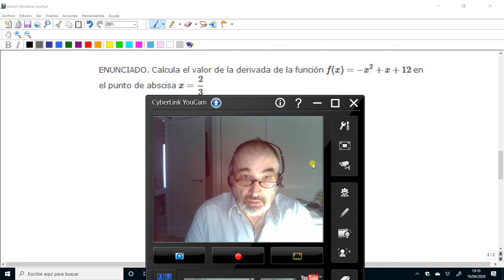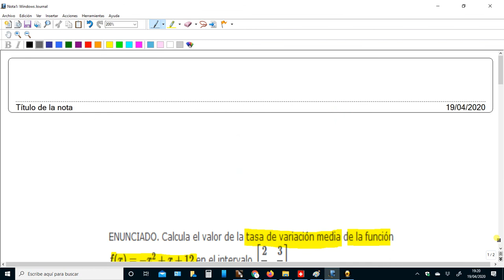ESO4 - Derivada de una función en un punto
Introducción al cálculo infinitesimal. Cálculo de la derivada de una función en un punto ( tasa de variación 'instantánea'/puntual )